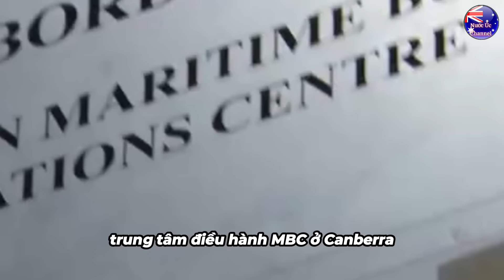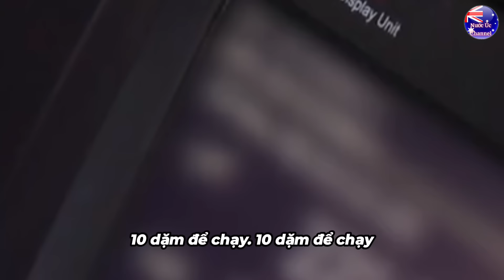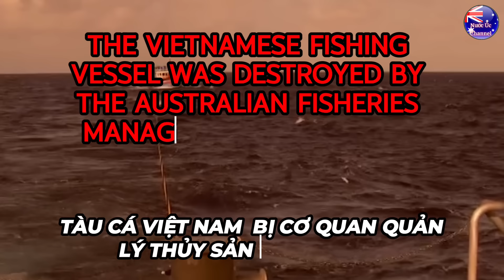Cuộc Vây Bắt TÀU CÁ VIỆT NAM Trên Vùng BIỂN ÚC. 13 Thuyền Nhân Bị Bắt.